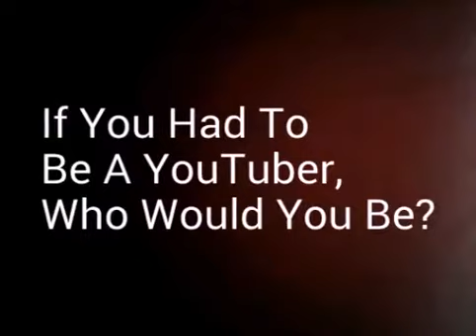My First Q and A